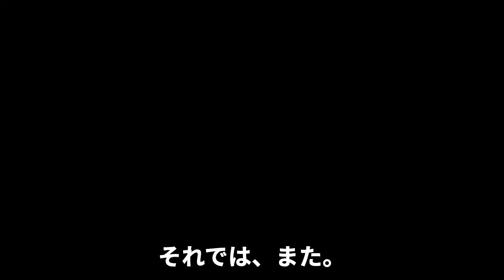【侍ジャパン】韓国にサヨナラ勝ちでアジア連覇！栗山監督から井端監督への本音注目が集まる！井端監督が決勝で見せた大胆な起用作への評価にも驚きを隠せない！【侍JAPAN】【プロ野球】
今回は、韓国に勝ち、

アジア連覇を成し遂げた井端ジャパンについて

紹介します。